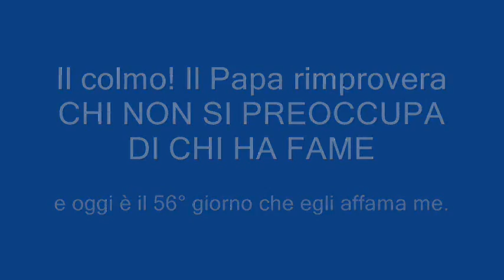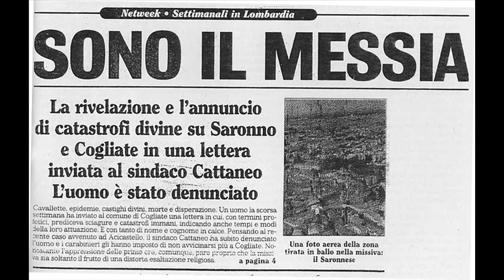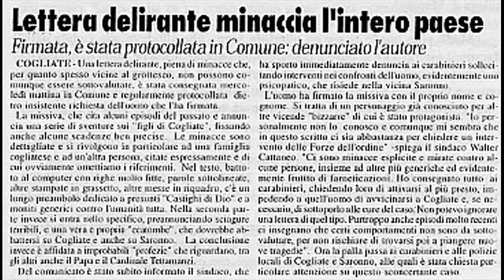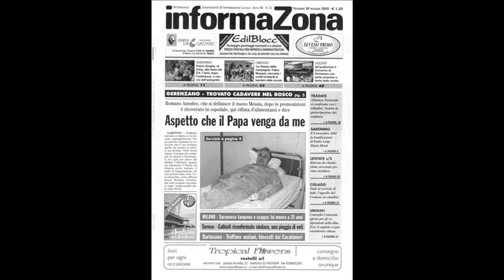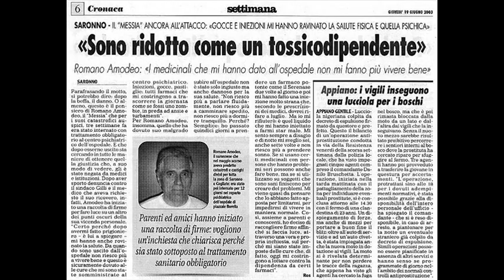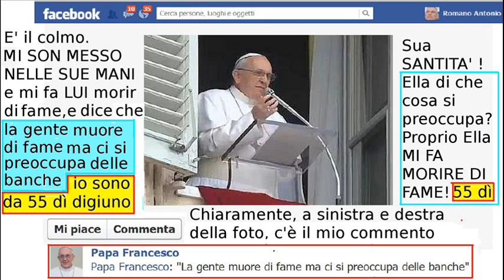Il colmo! Il Papa rimprovera CHI NON SI PREOCCUPA DI CHI HA FAME, ma delle banche.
Di che cosa si preoccupa il Santo Padre? Sempre di quanto accade SOTTO LE ALTRUI RESPONSABILITA' non dello Spato Pontificio, ma di quello Italiano.
Nel mentre se curasse IL VATICANO, scoprirebbe che gli nascondono il caso di uno che risulta essere proprio tenuto affamato da 55 giorni ed assetato da 7, e che ha rimesso SOLO AL BUON PASTORE la sua speranza di vita.